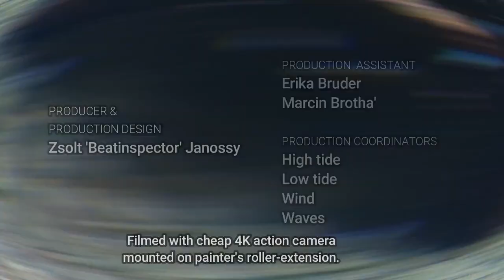Kintyre Underwater Walk - Machrihanish, Torrisdale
Filmed in Machrihanish Beach and Torrisdale Bay 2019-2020

Finally I found time to do some videos while recovering from torn calf injury.

Thanks for Erika and Marcin for helping.

TRacks:

Deadpool - Fish
Bassti - Warm But Cold
Kill Emil - They Say It's Beautiful (Madness  Key Remix)
Plusma  - Monza
Beatboxbandit - One Last Thing